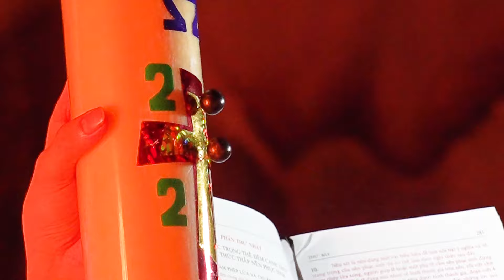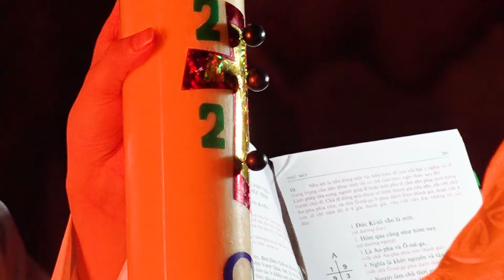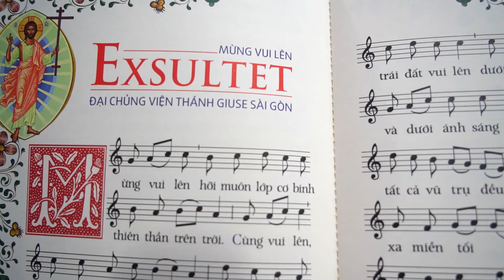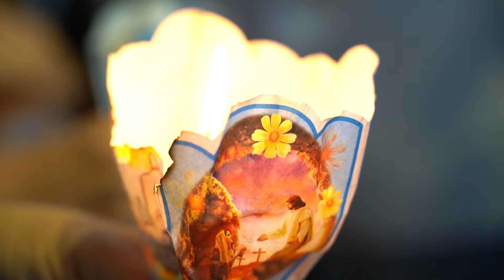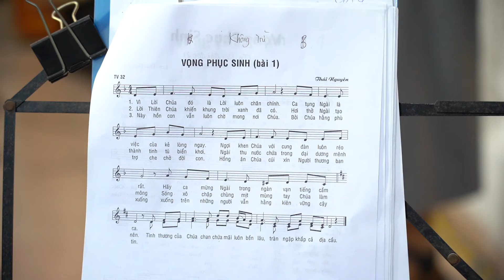THÁNH LỄ VỌNG PHỤC SINH GX AN HẢI 2024